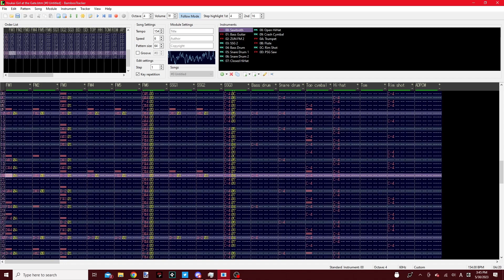Youkai Girl at the Gate (PC-98 Remix) | Touhou 13: Ten Desires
Thumbnail art by me, I have not done a remix from any of the official games in over a year, minus the Seihou remixes I’ve done. This is Kyouko Kasodani’s theme from Ten Desires, done in the PC-98 style. I couldn’t find any PC-98 remixes of this song on YouTube, meaning I’m likely the first (let me know if I’m wrong).

The percussion part of the song was the only part I had to do by ear. Everything else was from a MIDI.

-CREDITS-
Source: Touhou 13: Ten Desires
Original composer: Jun’ya Ohta
Arranged by: Susumu Takajima
Composition copyright Team Shanghai Alice
Arrangement copyright Drillimation Systems Co., Ltd.